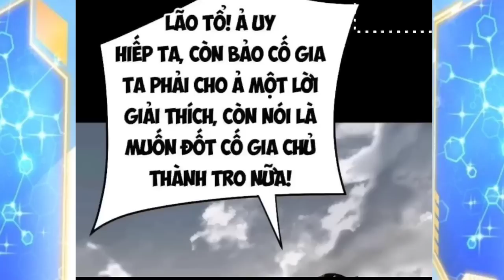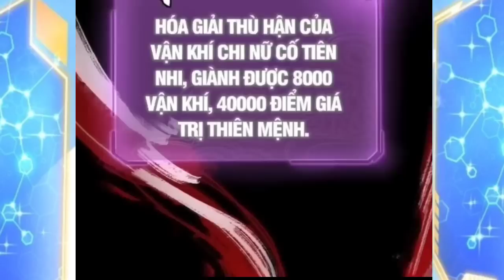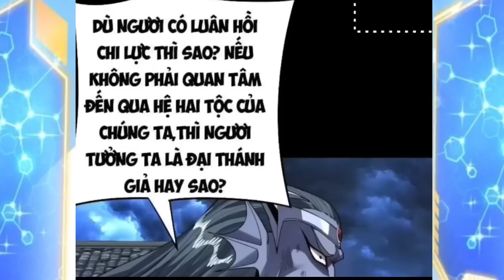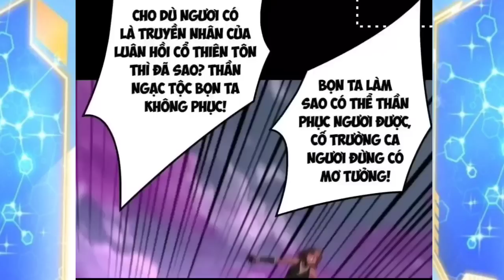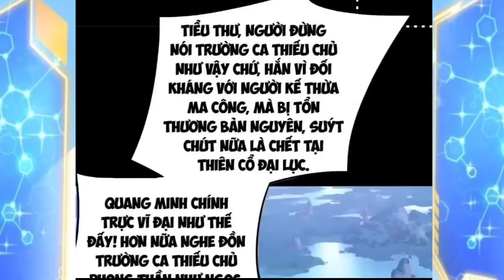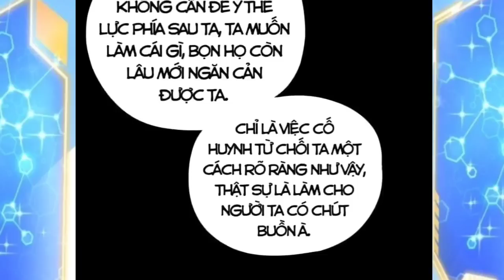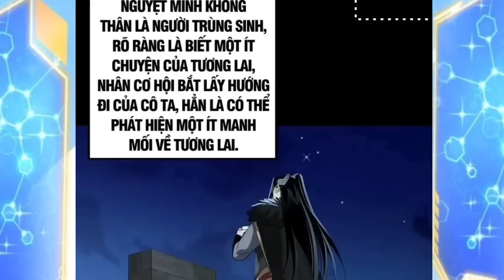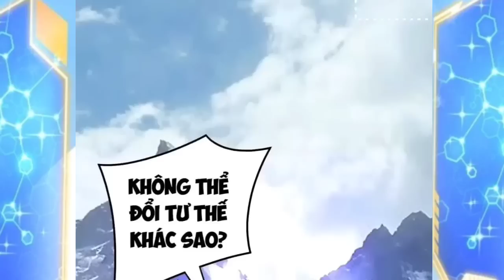Full Tập 4 l Vừa Xuyền Không Ta Đã Phản Diện Vô Địch Trời Sinh *Diệt Nhân Vật Chính ( 89 - 95)